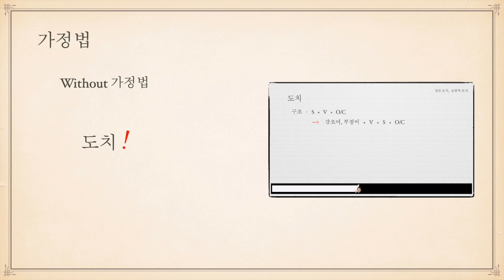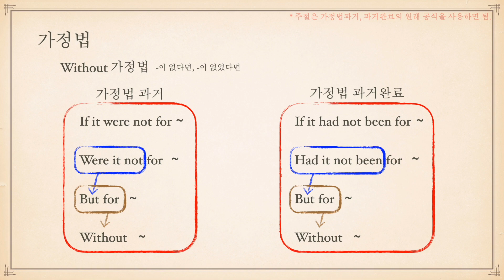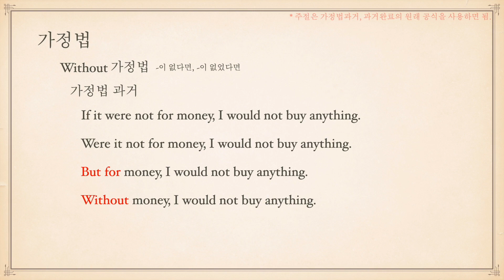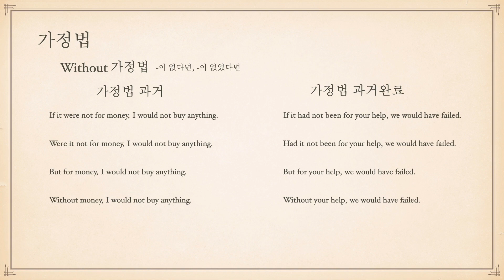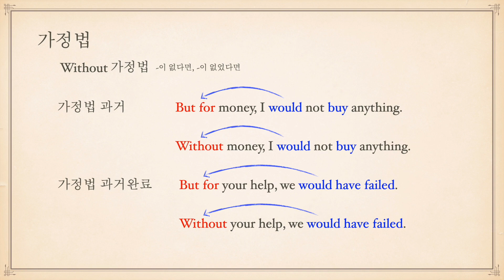#25 [약5분 영문법]가정법(without 가정법)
영어 구문 분석, 문법, 독해, 영단어, 영문법